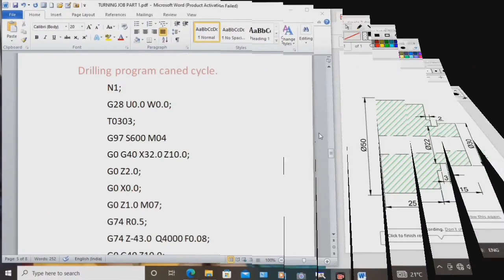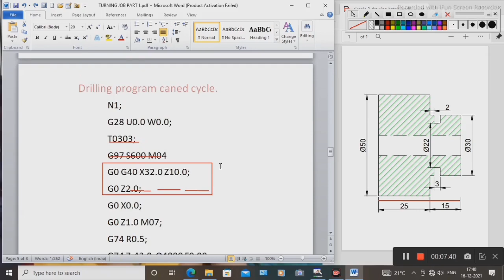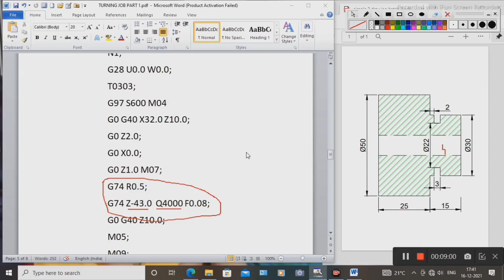CNC turning Machine on G74 can Drilling cycle how make the programing machine in Marathi language.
CNC turning Machine on G74 can Drilling cycle how make the programing machine in Marathi language. used can cycle on the Fanuc controlled.
procedure detail I explained this class watch it class and learned the .
program how make syntax parameter of cycle detail in this class.

G74  R1.0;
G74  Z(VALUE) Q4000 F0.1;